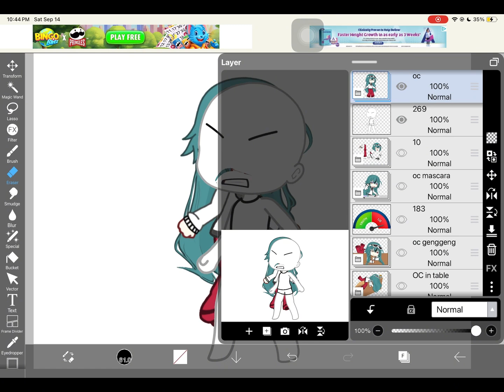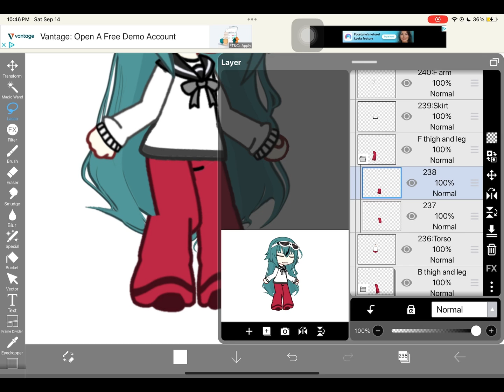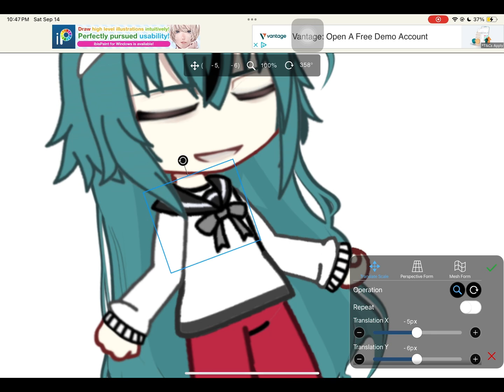Process of editing! // Gacha editing ibispaint x